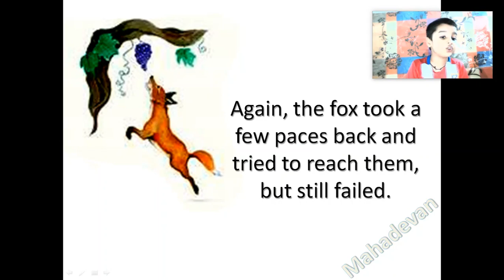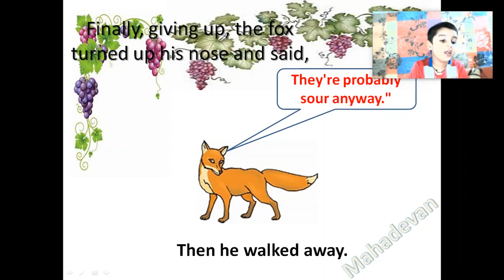moralstory The Fox and the Grapes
A famous moral story of grape and fox. read listen watch and enjoy